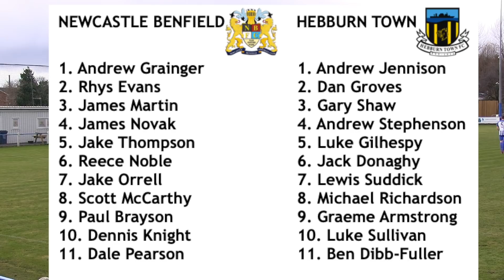MATCH HIGHLIGHTS: Newcastle Benfield 2-2 Hebburn Town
Highlights from our 2-2 draw at Newcastle Benfield.